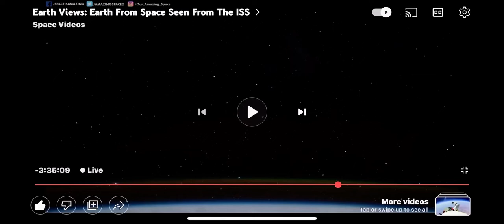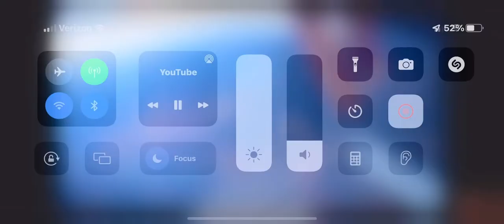UFO aircraft seen moving between stars??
This video is related to my two other posting of what I think are UFO aircrafts flying through in pairs and alone. I counted between 11 to 18 through out this scene. Can any one see them too?